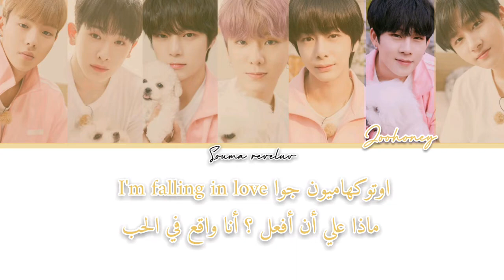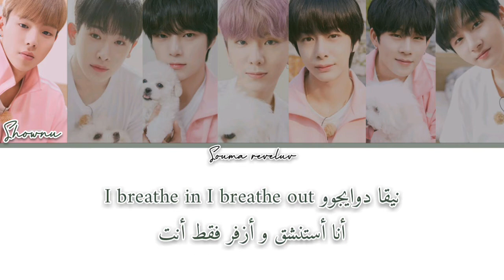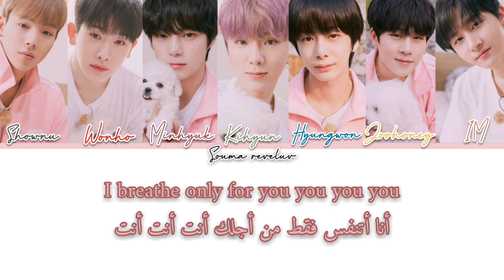MONSTA X (몬스타엑스) - Breathe For You Arabic sub (مترجمة + النطق )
اذا أعجبكم الفيديو إدعموآ الفيديو ب لآيك وأنشروآ الفيديو لجميع أصدقآئكم وأشتركوآ بالقنآة وأخبروآ أصدقآئكم بالإشترآك في القنآة ليصلكم الفيديوهات المترجمة بأسرع وقت ممكن
و لا تنسوا ان تضغطوا على الجرس🔔 فوق لكي يصلكم كل جديد 🙆🙆